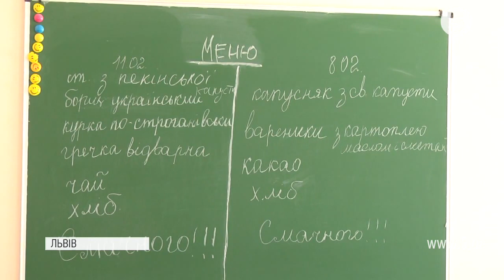Замість їдальні ресторан: школярів на обіді зустрічають офіціанти в одній зі шкіл Львова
Чекають на обід не в черзі, а за сервірованим столом. У їдальні однієї зі шкіл Львова учнів обслуговують офіціанти. Директор навчального закладу сподівається таким чином не лише поліпшити якість обслуговування, а й навчити дітей культури спілкування.